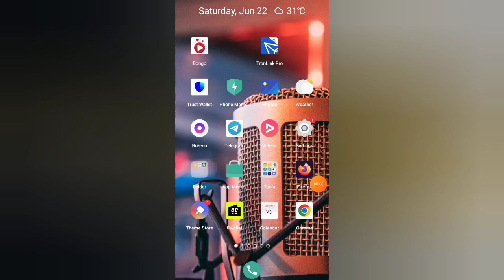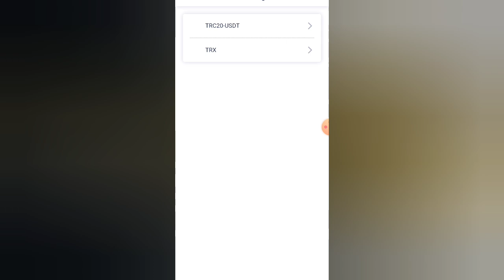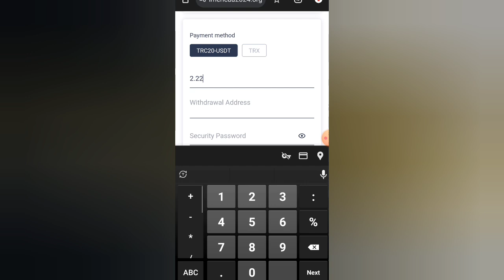New Dollars Income site | Usdt Mining Site Today | Trx Earning Site | Usdt Earning Site 2024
✔️1: To facilitate the deposit and withdrawal needs of users from different countries, this platform uses (TRC20 USDT TRX) as the only deposit and withdrawal channel.

✔️2: Only one withdrawal per day, no time limit, 3 minutes to account, 0 withdrawal fee, minimum withdrawal amount 1.5USDT, no upper limit.

✔️3: The contract is valid for 180 days, the lock-up period is 60 days, and the principal will be returned after 60 days. After the principal is returned, you can continue to work and make profits without investment.

✔️4: Platform launch time: 2024/06/22, quantitative update time is US Eastern Time (06:00): updated every 24 hours

🏆First round: Invest 10-99 USDT, quantitative return 18%-19%, daily return 1.8-19 USDT.

🏆Second round: Invest 100-299 USDT, quantitative return 20%-21%, daily return 20-63 USDT.

🏆Third round: Invest 300-799 USDT, quantitative return 21%-22%, daily return 63-176 USDT.

🏆Final: Invest 800-1999 USDT, quantitative return 22%-23%, daily return 176-460 USDT.

🏆Rematch: Invest 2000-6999 USDT, quantitative income 24%-26%, daily income 480-1820 USDT.

🏆Third place: Invest 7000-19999 USDT, quantitative income 27%-29%, daily income 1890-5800 USDT.

🏆Champion: Invest 20000 USDT-unlimited, quantitative income 30%-33%, daily income 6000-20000 USDT

▶️Invite member rewards:

➡️Invite 5 people to become VIP1, reward: VIP1

➡️Invite 5 people to become VIP2, reward: VIP2

➡️Invite 5 people to become VIP3, reward: VIP3

Register through the invitation code and enjoy a high commission of 14% for third-level subordinates.

🔤A-level: 10% rebate, recharge 1000USDT to get 100USDT

🔤B-level: 3% rebate, recharge 1000USDT to get 30USDT

🔤C-level: 1% rebate, recharge 1000USDT to get 10USDT

📣Your team can only recharge within 24 hours as a reward

Recharge 1000USDT within 24 hours to get 15USDT reward

Recharge 2000USDT within 24 hours to get 35USDT reward

Recharge 5000USDT within 24 hours to get 95USDT reward

Recharge 10000USDT within 24 hours to get 215USDT reward

Recharge 30000USDT within 24 hours to get 655USDT reward

Recharge 50000USDT within 24 hours to get 1500 USDT reward

Recharge 80,000 USDT within 24 hours to get 3,500 USDT USDT Reward

Deposit 100,000 USDT within 24 hours to get 5,000 USDT reward

Note: Those who meet the conditions please contact customer service within 24 hours to claim the reward. At the end of the semester,

the grades will be considered invalid and the team needs to recalculate within 24 hours.

1. In order to facilitate the recharge and withdrawal needs of users from different countries,

the platform also uses USDT TRX as the only channel for recharge and withdrawal.

2. The contract period is 180 days. After the contract expires, the contract amount will be returned to your account.

If it needs to be renewed after expiration.

Our company exclusively authorizes promoters to share this website on major media channels, etc.!!!